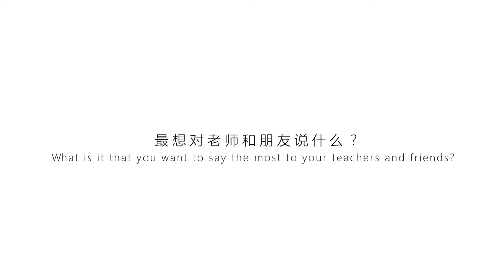多伦多、滑铁卢大学全球最大生源学校 - CIC毕业生采访：Offer如雪花般飞来，奖学金拿到手软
哥伦比亚国际学院（Columbia International College）成立于1979年，是加拿大最大的寄宿初、高中，也是多伦多大学、滑铁卢大学等顶尖高校的全球最大生源。 2017届近千名毕业生中：

- 330人 获得多伦多大学录取；
- 226人 获得麦克马斯特大学录取；
- 101人 获得滑铁卢大学录取；
- 大学入学奖学金总额 460万加元

=陈基伟=

来自上海控江中学，2016年8月进入CIC, 12年级预科平均成绩 97；义工服务150.75小时，获多伦多大学罗特曼商学院、多伦多大学商科，滑铁卢大学会计与金融管理、数学/金融分析与风险管理、商业管理与数学双学位、麦克马斯特大学商科、韦仕敦大学管理组织学专业录取，奖学金37,500加元

=麻依萌=

来自南京师大附中，2016年1月进入CIC，获多伦多大学罗特曼商学院、多伦多大学社会与人类学、英属哥伦比亚大学科学专业录取，奖学金2,000加元

=侯琪瑶=

来自太原令德中学，2016年8月进入CIC，12年级预科平均成绩 93.67；义工服务52.5小时，获多伦多大学罗特曼商学院、韦仕敦大学管理与组织学、布鲁克大学会计专业录取，奖学金12,000加元

=沙鸥=

来自上海大同中学，2016年8月进入CIC，12年级预科平均成绩 96；义工服务227.5小时，获滑铁卢大学会计与金融管理、商业管理、数学/金融分析与风险管理、约克大学舒立克商学院国际商业管理（BBA）、麦克马斯特大学商科、韦仕敦大学毅伟商学院、韦仕敦大学管理组织学、英国巴斯大学会计与金融、爱丁堡大学会计与金融、华威大学会计与金融、曼切斯特大学会计与金融专业录取，奖学金32,000加元

=朱佳黛=

来自江苏木渎中学，2015年10月进入CIC，12年级预科平均成绩 96；义工服务211.5小时，获多伦多大学工程科学，麦克马斯特大学工程，滑铁卢大学机械工程，阿尔伯塔大学工程，韦仕敦大学工程专业录取，奖学金总额26,500加元

=李明曦=

来自东营胜利一中，2016年8月进入CIC，12年级预科平均成绩 98.17；义工服务117.75小时，获英国伦敦大学学院统计、经济、金融，巴斯大学会计与金融，爱丁堡大学会计与金融，华威大学会计与金融，多伦多大学罗特曼商学院、滑铁卢大学会计与金融管理、数学/金融分析与风险管理，麦克马斯特大学商科录取，奖学金总额27,000加元

=姚依伽=

来自上海世界外国语中学，2014年8月进入CIC，12年级预科平均成绩92.5；义工服务223.15小时，获多伦多大学罗特曼商学院、多伦多大学管理学带薪实习、滑铁卢大学会计与金融管理、韦仕敦大学管理组织学专业录取，奖学金6,000加元

哥伦比亚国际学院加拿大校本部
地址：1003 Main Street West，Hamilton, Ontario Canada L8S 4P3
电话：1（905）572 7883 分机 2832
哥倫比亞國際學院香港校務處
地址：香港灣仔港灣道6-8號瑞安中心16樓1612室
微信公众号：CIC加拿大哥伦比亚